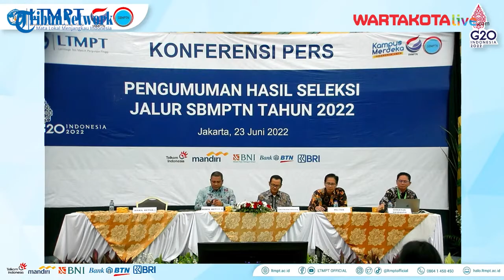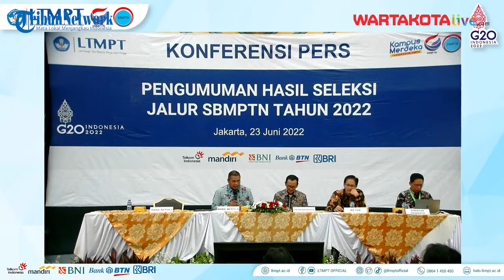Simak Informasi Lengkap Registrasi dan Cetak Ulang Kartu Tes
Dinyatakan Lolos SBMPTN 2022? Simak Informasi Lengkap Registrasi dan Cetak Ulang Kartu Tes

Sebanyak 192.810 peserta dinyatakan lolos SBMPTN tahun 2022. Lalu apa yang harus dilakukan usai lolos SBMPTN.
Pengumuman SBMPTN sendiri diumumkan pada Kamis (23/6/2022) pukul 15.00 WIB.
Pengumuman dapat diakses di satu website utama dan 32 website mirror yang disediakan pihak LTMPT.

Sumber Video : YT LTMPT OFFICIAL
Narasi : Desy Selviany
Editor Video: Afif Pratama Putra